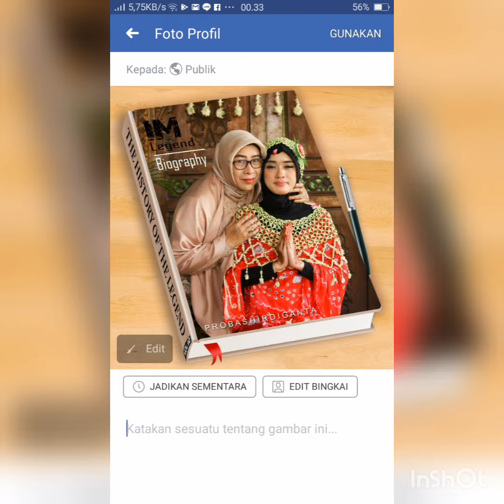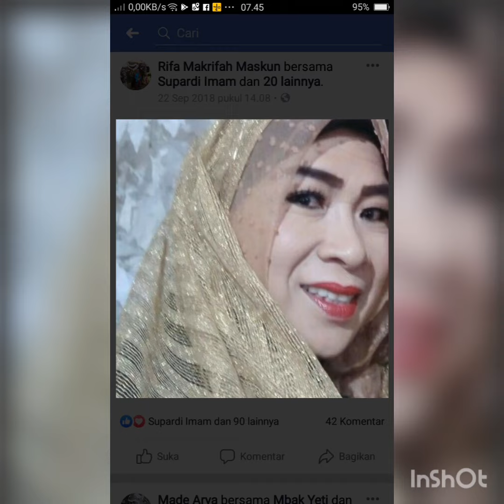siraman anak ayu vita awalia mardiana